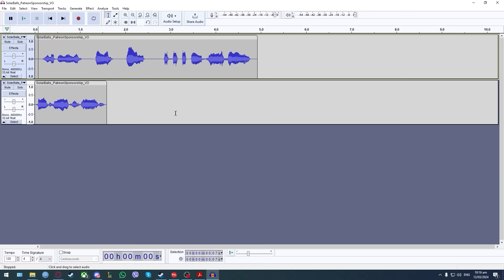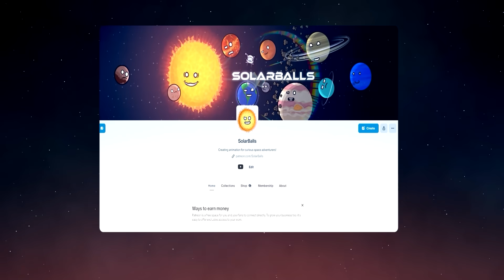Before the Crash of Earth and Theia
🌎 Become a Space Adventurer by buying your space gear! NOW SHIPPING TO THE U.S. 🌎

To partner with us to VO SolarBalls in your own language, click:
shorturl.at/ikS19

PS. If you like Ocean, Earth History, and Universe documentaries, be sure to watch here! It's another channel we own.